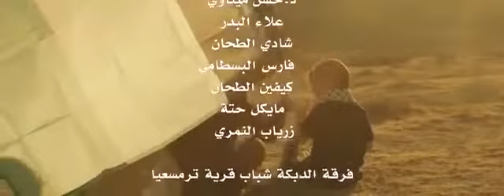جامعة الشعوب العربية - التراث الفلسطيني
الموقع الرسمي
منظمة جامعة الشعوب العربية
Organisation Non Gouvernementale
A.G